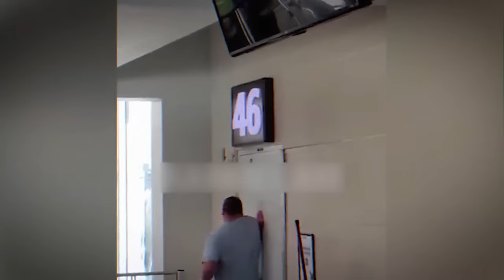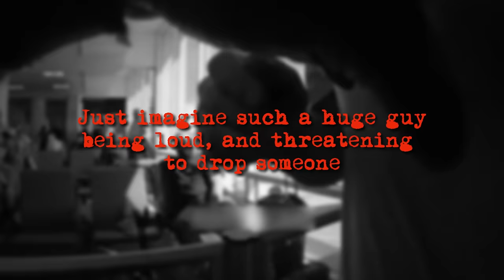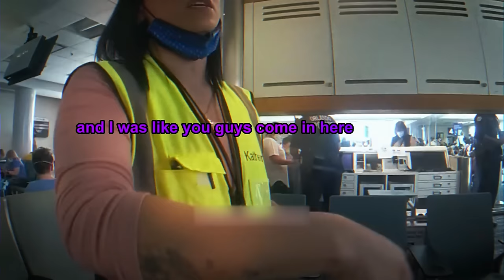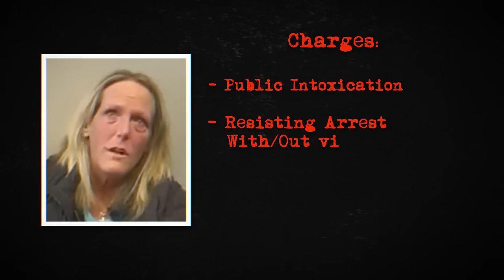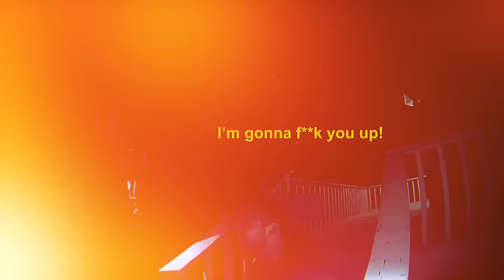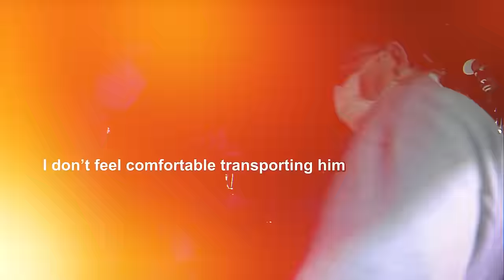When Drunk People Have Meltdowns in Public Places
Alcohol is a tricky mistress. It makes people feel good at first, but then it backstabs them by making them do all kinds of crazy stuff. Most people probably regret their actions as they sober up, but I have a sneaky suspicion that the people on today’s list never regret anything. They are too entitled to feel something like that. And today, we have a special selection of drunk Karens and Darens, who go above and beyond to show us how special they are. Do they get punished in the end? Let’s investigate!

1. The videos have no negative impact on the original works.
3. The videos are transformative in nature.
4. We use only the audio component and tiny pieces of video footage, only if it's necessary.